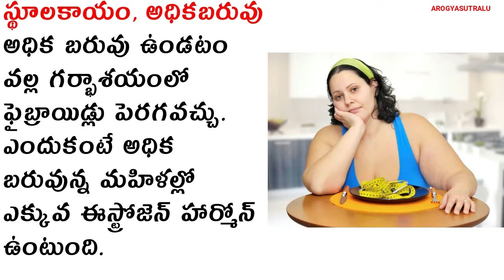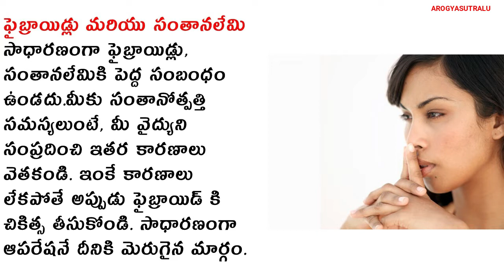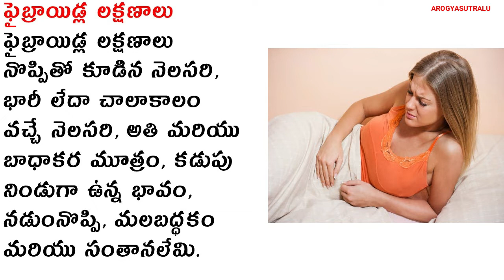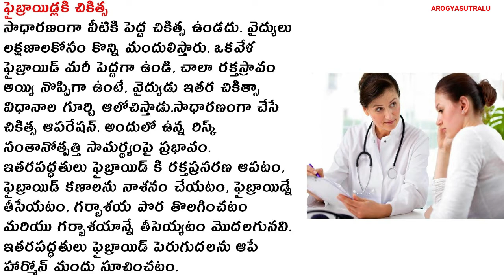ప్రెగ్నెన్సీ వల్ల గర్భసంచిలో ఫైబ్రాయిడ్లు వస్తాయా?|Does Pregnancy Cause Uterine Fibroids?